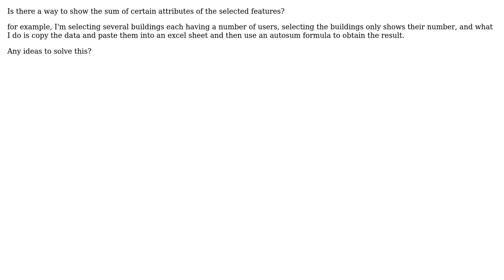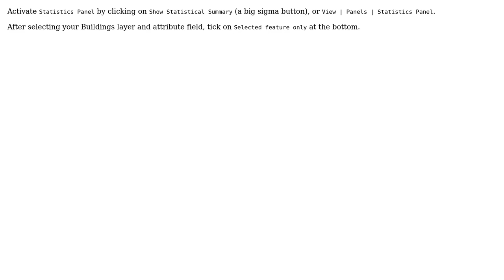GIS: Using "select feature" to show attributes in QGIS?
With thanks & praise to God, and with thanks to the many people who have made this project possible! | Content (except music & images) licensed under CC BY-SA | Music | Images & others | With thanks to user mgri user Kazuhito user AsdAsd and the Stack Exchange Network Trademarks are property of their respective owners. You are responsible for your own actions.